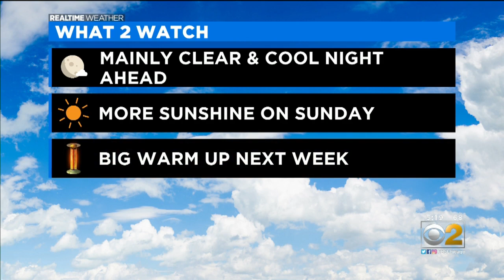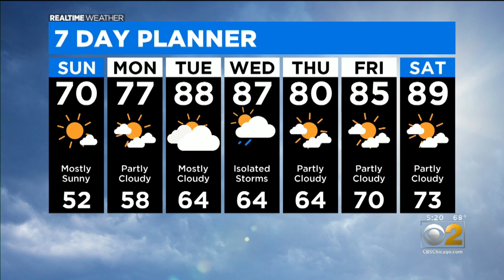Chicago Weather: Cooler Than Average Sunday Ahead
CBS 2 Meteorologist Tim McGill has the 5 p.m. forecast for Saturday, May 30, 2020.